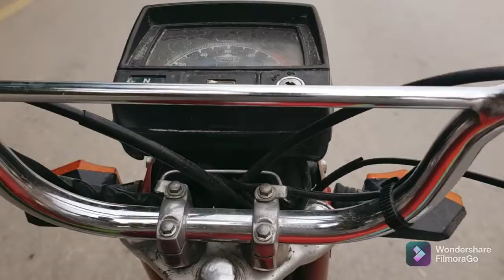uff sirdi🙄🤕🤕 vilog nbr#16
aj bht sardi thi